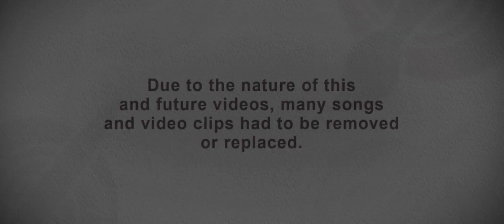Journey Thru Animation - Pinocchio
Welcome to episode 2 of Journey Thru Animation, where Jeremy and I take a deep dive into each of Walt Disney Studio's animated films. We will be having a discussion about every Walt Disney Studios animated film, giving our impressions and some background about each film, and its place in the Walt Disney Company’s history.

In this episode, we discuss the second film, Pinocchio!

This series is dedicated to the creative talent that Walt Disney culminated, and to all the hard work they put into creating their feature length animated films.